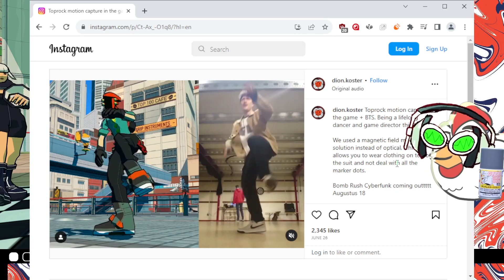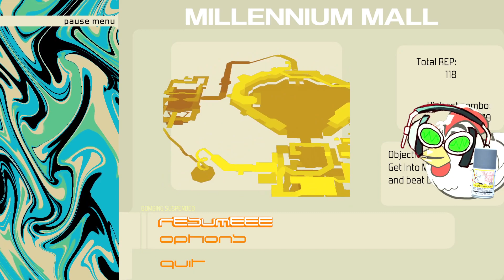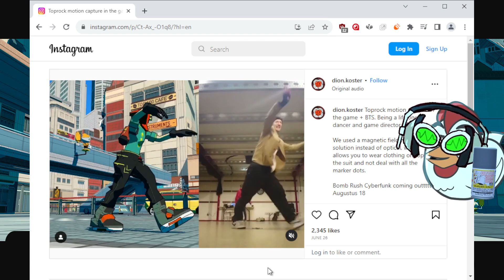SHUT DOWN DOT EXE - Bomb Rush Cyberfunk - Part 3 | ManokAdobo Full Stream